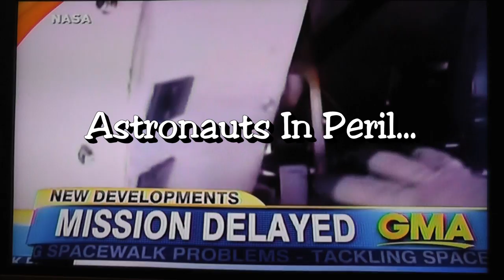TuTu Cute Cats Monkey & Thunder On Good Morning America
Someone from ABC TV spotted our Nutcracker Cat Dance video on Love Meow and asked us if they could use it on a special weekend edition of Good Morning America so of course we said yes and here are some highlights from the show. The really amazing thing we think though is that we asked if VOKRA (the Vancouver Orphan Kitten Rescue Association, the group that rescued Monkey & Thunder's family) could be mentioned and they ended up promoting VOKRA by putting their web address in the top left corner of the screen during our segment as well as mentioning them on air, woohoo!